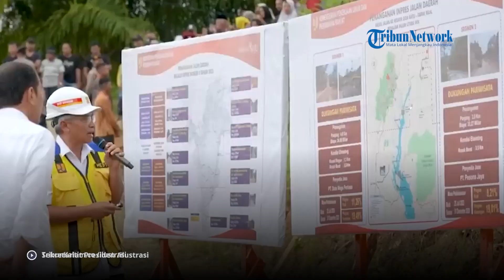Permintaan Properti Diproyeksikan Meningkat di Kawasan Penyangga IKN Nusantara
Permintaan terhadap properti diproyeksikan meningkat drastis seiring dengan progres pembangunan Ibu Kota Negara (IKN) Nusantara di Kalimantan Timur.
Menjawab tingginya kebutuhan pasar tersebut, proyek properti Agung Podomoro Group (APG) di Samarinda, The Premiere Hills, akan terus ambil bagian dalam pengembangan ibu kota baru.
Chief Executive Officer (CEO) The Premiere Hills Paul Christian, mengatakan, kesigapan dan keseriusan pemerintah melalui pembangunan infrastruktur dasar di wilayah Kalimantan Timur, secara otomatis akan mempengaruhi jumlah populasi yang diharapkan akan terus meningkat di IKN.
Menurutnya, wilayah Samarinda dapat menjadi tujuan investasi baru sebagai kota bisnis dan pariwisata di Indonesia, di mana keberadaan IKN akan semakin mengakselerasi sektor residensial, perdagangan, dan perkantoran di wilayah ini.
Berdasarkan data Kementerian Perencanaan Pembangunan Nasional/Badan Perencanaan Pembangunan Nasional (PPN/Bappenas), populasi di IKN diproyeksikan akan mencapai 1,9 juta jiwa pada 2045.

Editor: vp05_Jf